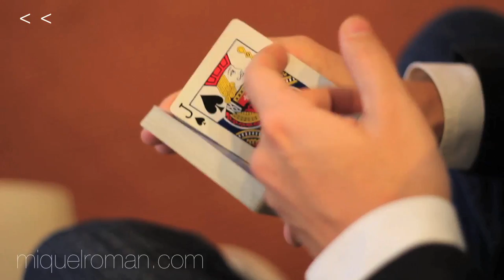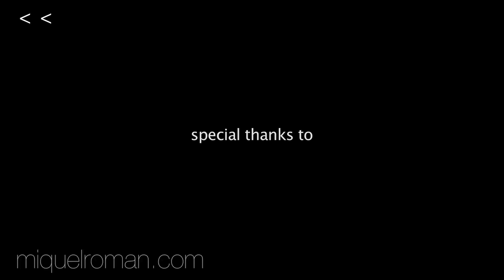Card Flourishes - Miquel Roman: Armonía - MAHAL [part 2 of 2]: Tutorial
Created and Performed by Miquel Roman
Filmed by Víctor García
Edited by Miquel Roman

Credits to Brendan Conner and Alejandro Portela

Special Thank's to: W Barcelona